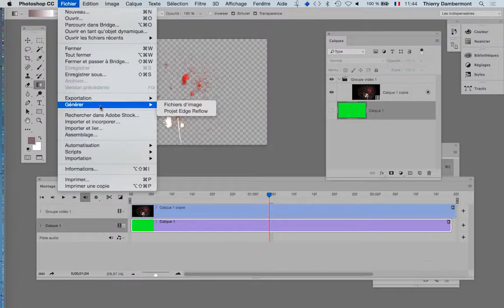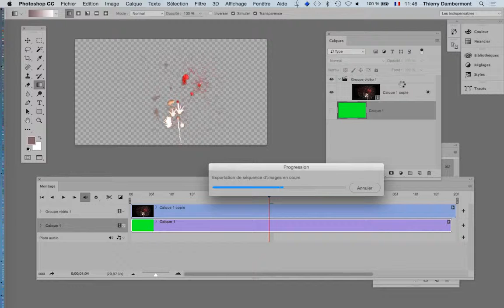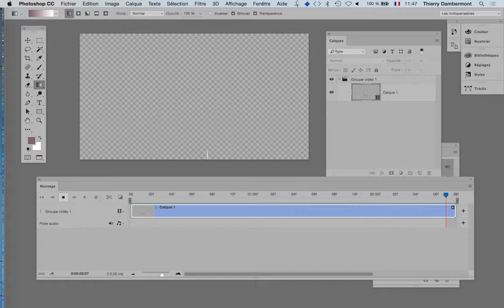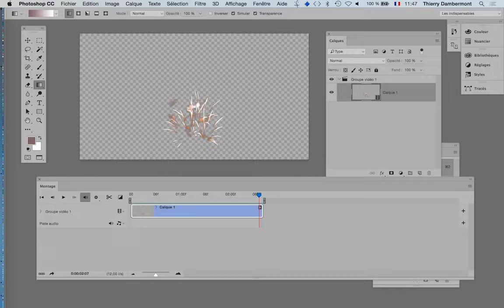Adobe PS et AI orienté web mai 2016 part 3 seq 07 720 03min Thierry Dambermont